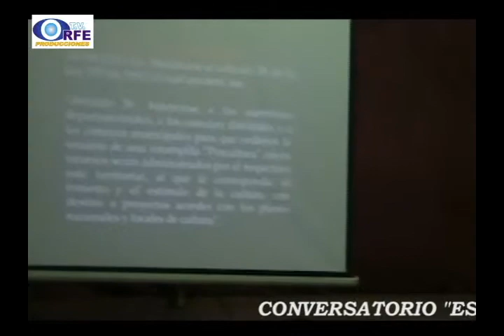CONVERSATORIO TEATRO CULTURAL.wmv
VII FESTIVAL DE LAS ARTES, CONVERSATORIO TEATRO CULTURAL, TEMA "ESTAMPILLA PRO - CULTURA"
Nota realizada por ORFETV, emitida en el Magacín "MUY BUENAS TARDES"